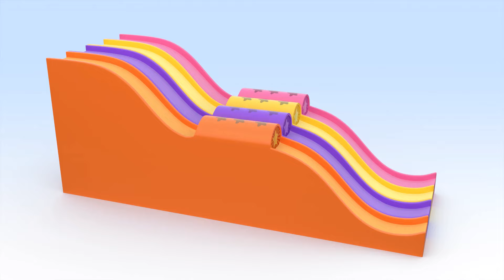The Magic Bag and more adventures with Cuquin